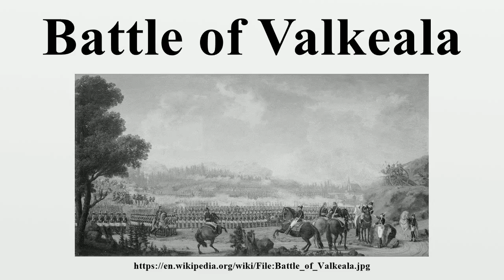Battle of Valkeala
Battle of Valkeala took place in Gustav III's Russian War April 29, 1790 at Valkeala in Kymi in Southern Finland and ended with a Swedish victory.

Image-Copyright-Info
Artist-Info:  Author Pehr Hilleström (1732–1816)   Description Swedish painter Date of birth/death 18 November 1732 13 August 1816 Location of birth/death Väddö, Roslagen Stockholm Authority control VIAF: 29844713 LCCN: nr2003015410 GND: 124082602 BnF: cb15549068b ULAN: 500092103 ISNI: 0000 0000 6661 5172 WorldCat
Image-Copyright-Info